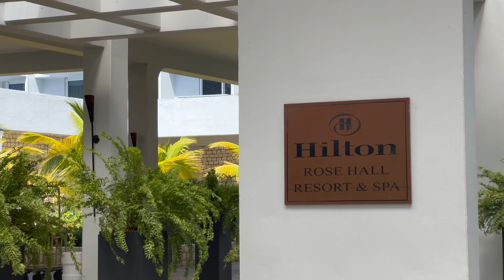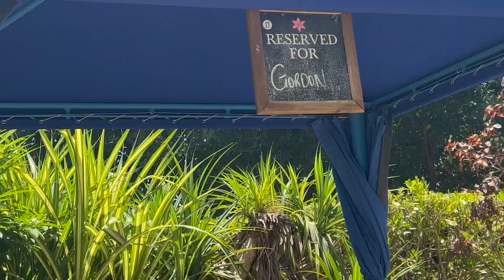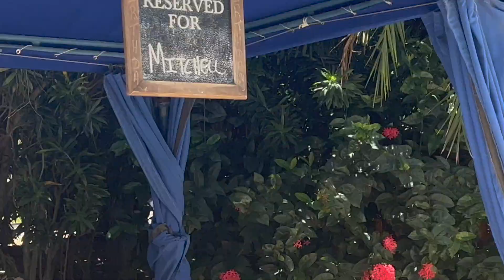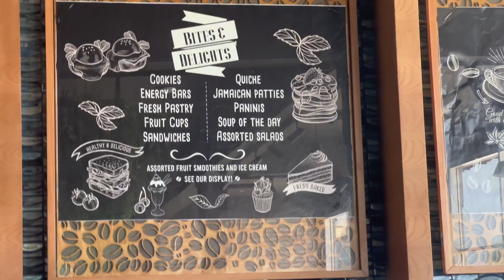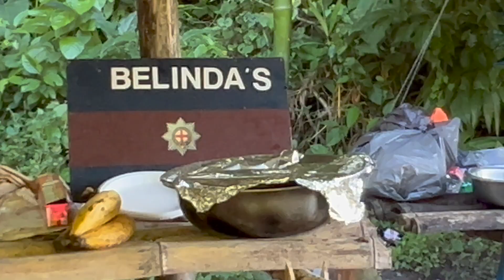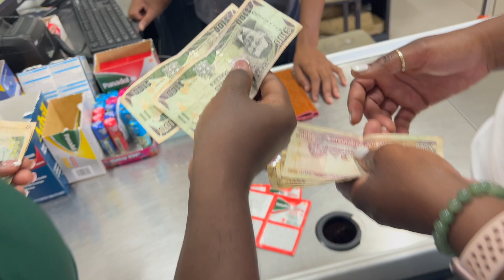JAMAICA VLOG | Sisters Lit Jamaican Wedding | Montego Bay & Portland Travel | Rafting | Fromcnatonp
I Finally went Home to Jamaica. My sister got married I saw family.

480 N Canton Center Rd